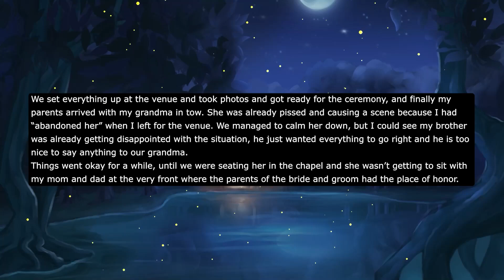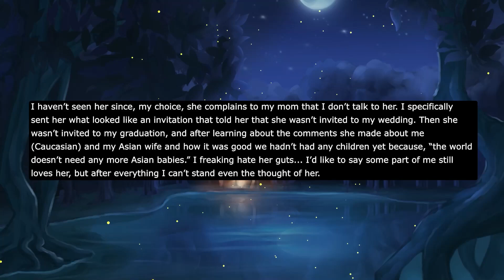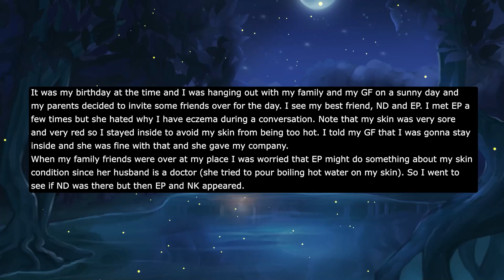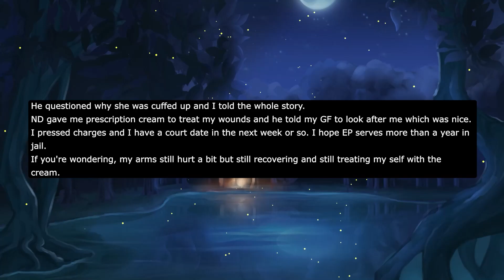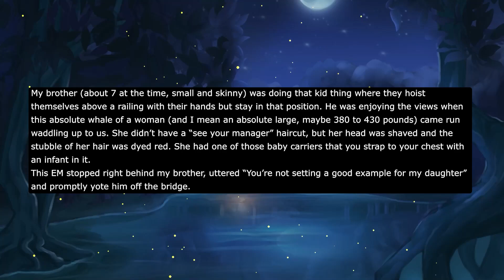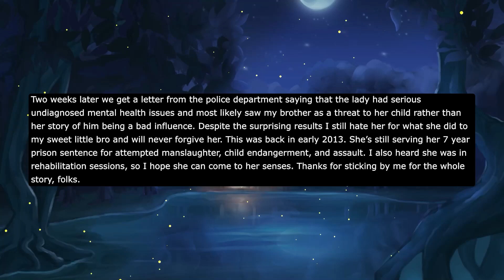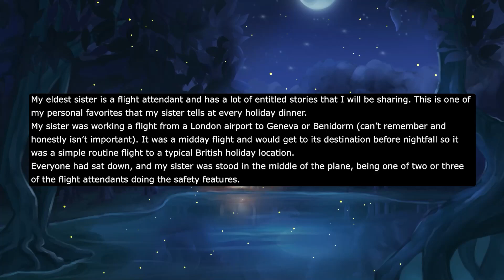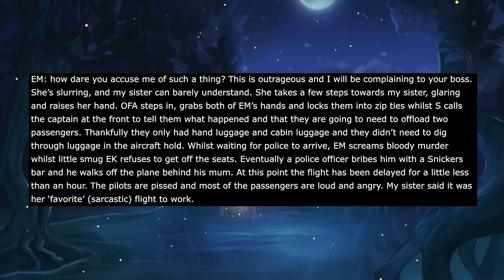Family & I Stopped At The Bridge To Take Few Photos When This Crazy Woman Came & Did THIS To Brother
I live in a medium sized city or town (about 40k people) and much of the area is rural. I was about 9 at the time of the great shove. There’s a bridge that connects two very popular hiking trails that runs over a wide river. Despite its length and width, the river is only about 15 feet deep at its deepest point. Anyway, the trail is always packed in early summer to late fall since the bridge is the only way to access the other trail without taking a swim in the river.